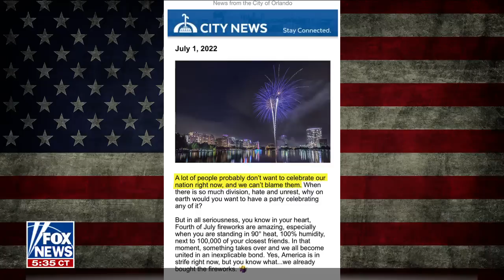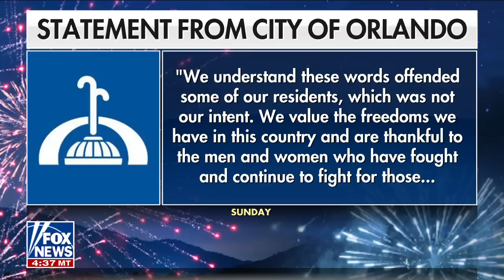Rep. Waltz slams Independence Day critics: It shows a level of cynicism and lack of perspective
Rep. Michael Waltz. R-Fla., shares his thoughts on the city of Orlando, Florida apologizing for ‘inflammatory’ July 4th post.